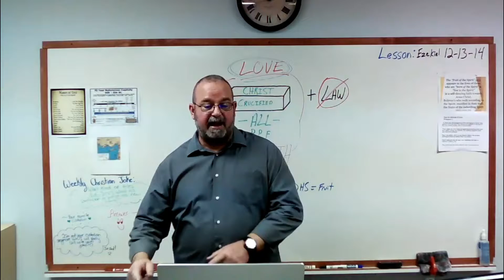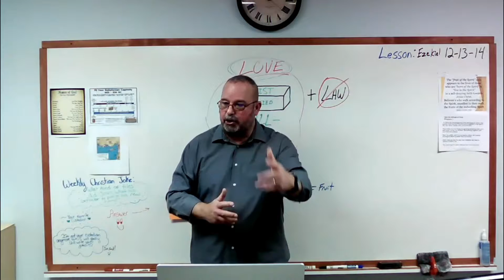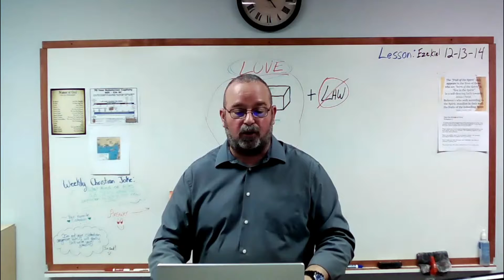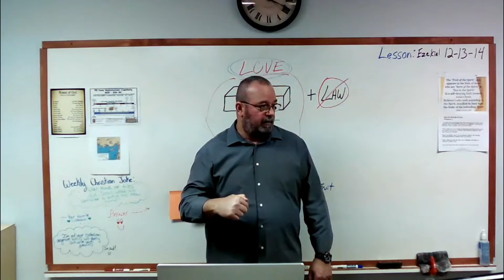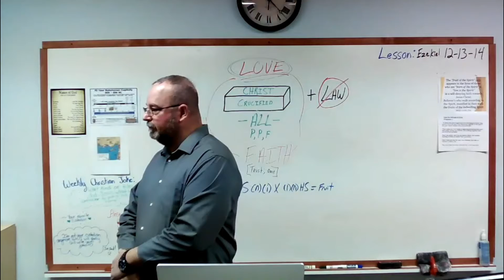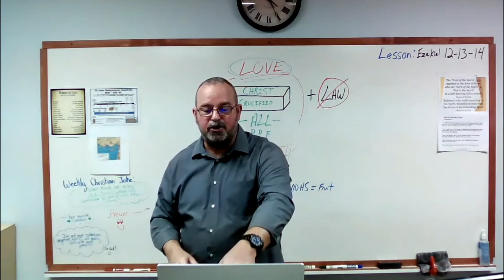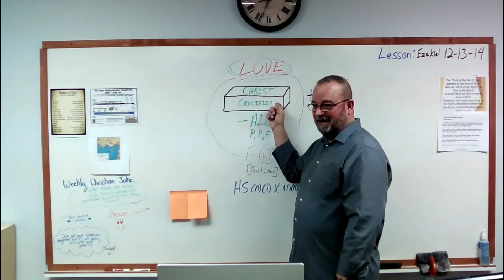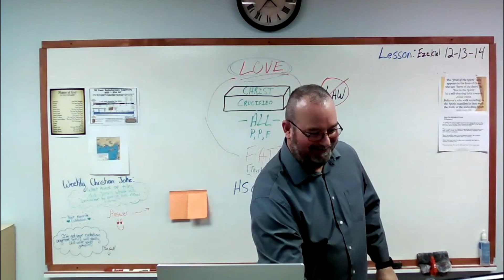Sonshine Class: Ezekiel 12-14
Sonshine Class teacher Bruce Mcgee continues his study into the Book of Ezekiel.
Sunday School classes begin at 9:30am
Sunday Morning Worship 10:45am